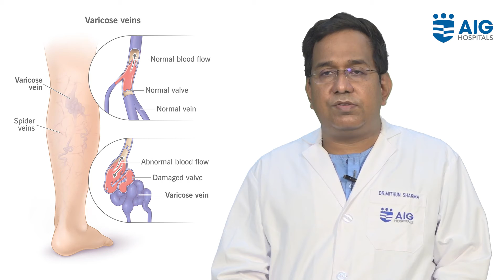Fatty Liver Disease: A disease beyond just the liver | AIG Hospitals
Key factors associated with fatty liver disease and its effects on other organs of the body.

AIG Hospitals is now a Multispecialty Hospital:

Medical Gastroenterology
Surgical Gastroenterology
Cardiology
Electrophyisiology
Hepatology and Hepatobiliary Surgery
Pulmonology
Urology
Neurology, Spine & Neurosurgery
Oncology
Multi-Organ Transplants
ICU & Emergency Care
Robotics Surgeries
Bariatric Surgery
Nephrology
Orthopedics
Rheumatology
Ophthalmology